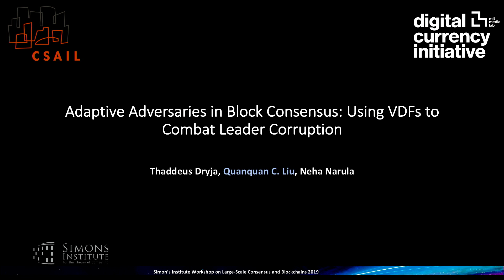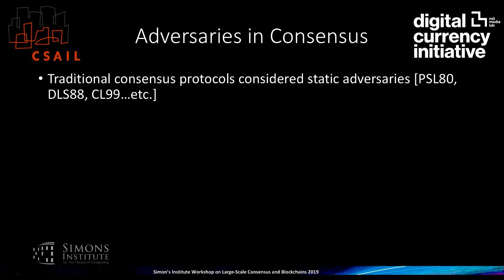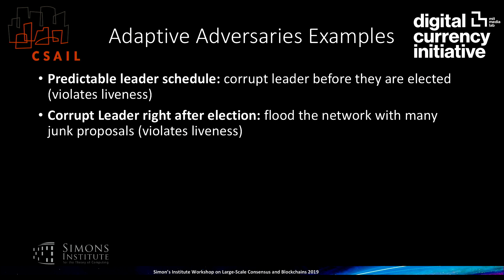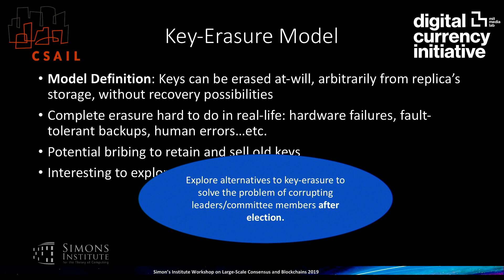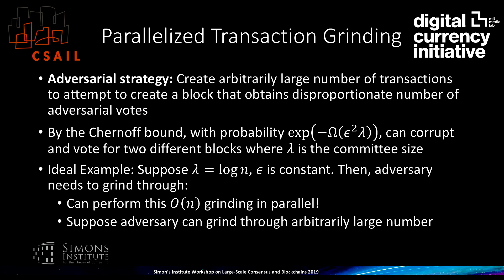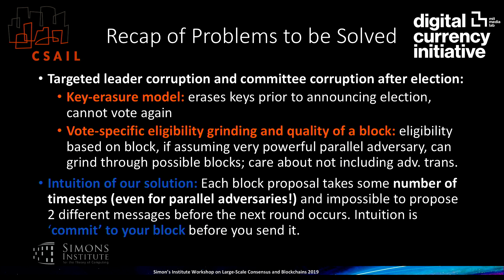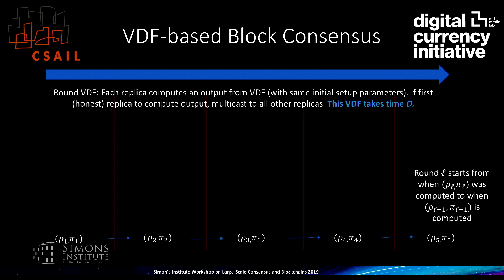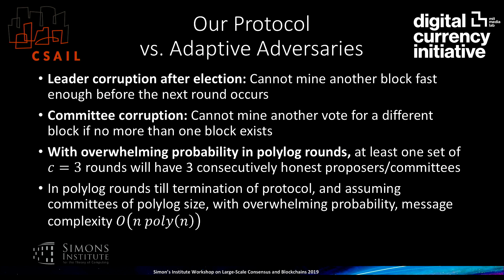Consensus with Adaptive Adversaries in the Synchronous and Partially Synchronous Models...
Quanquan Liu (MIT)
Large-Scale Consensus and Blockchains